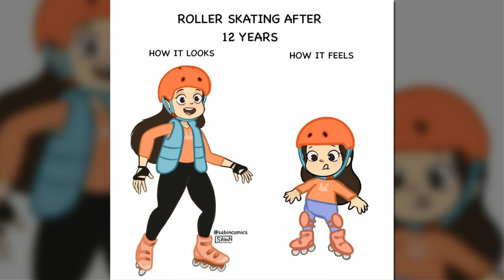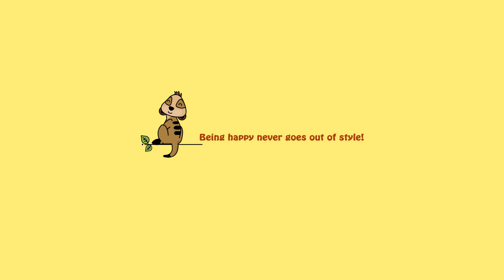Funny And Relatable Comics That Show Situations Almost Anyone Can Relate To